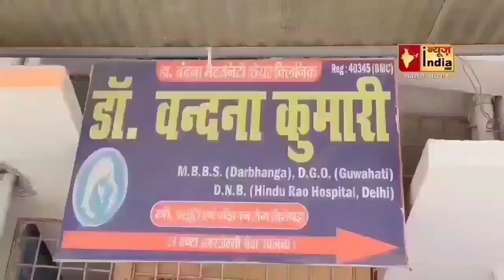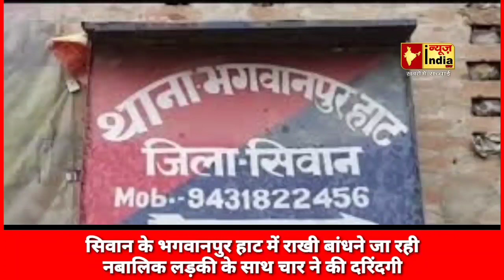सीवान में राखी बांधने हा रही लड़की के साथ 4 युवकों ने की दरिंदगी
आपका नाम :
गांव / शहर :
समस्या का विषय :
समस्या :
सबंधित अधिकारी (नाम के साथ) :